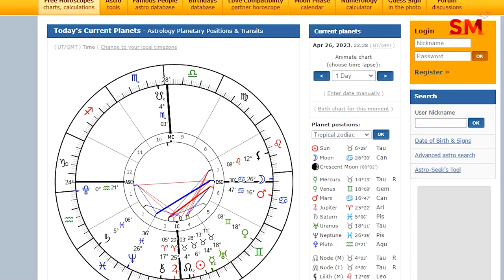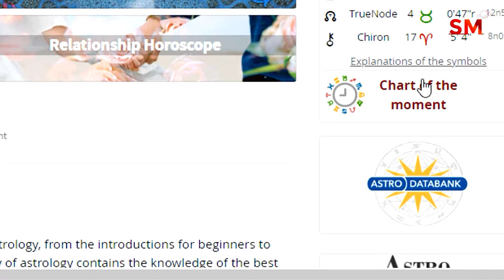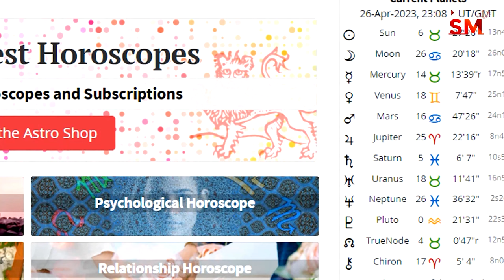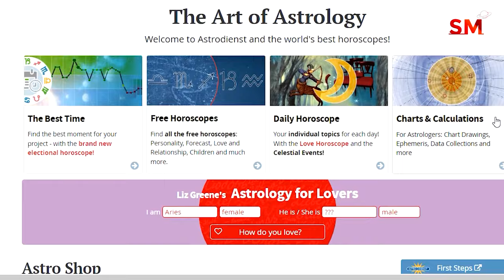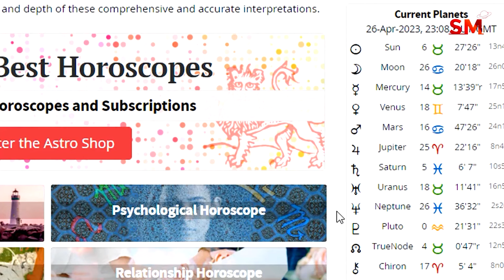درس رقم 1 معلومات اساسية وشرح الخارطة الفلكية في علم الفلك سعيد مناع